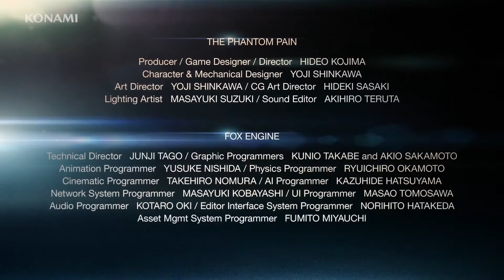Metal Gear Solid 5 Trailer HD